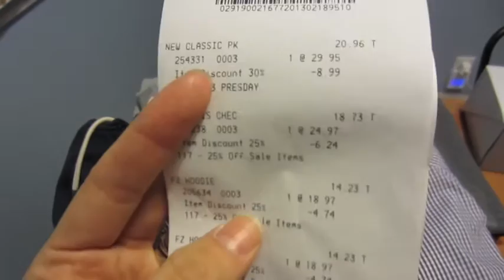Shopping haul and postpartum jeans... | Babybellykelli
Survived my first trip shopping for clothing post baby. It was not the easiest, but I found some great things for both me and john!

Kya and Wyatt's carseat:

Kya's bibs:

Nail Polish Rack: